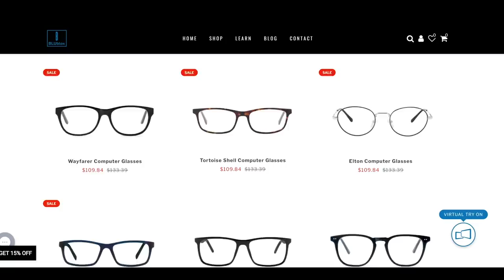Eric Bischoff on his legacy, AEW vs NXT is not a war, Sting wrestling at 61, why WCW failed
Get your energy back, sleep better, and block out the unhealthy effects of blue light with BLUblox.
Eric Bischoff is a wrestling personality, entrepreneur, television producer and co-host of the podcast "83 Weeks". He joins Chris Van Vliet from his home in Cody, Wyoming to share the story of how he broke into the wrestling business, the lessons he's learned from working in WCW, WWE and TNA, mistakes he's made along the way, his thoughts on Sting and Goldberg still wrestling, the jobs he had before he got into wrestling, his career as a television producer after WCW was bought by WCW, what he's learned working with Conrad Thompson and much more!